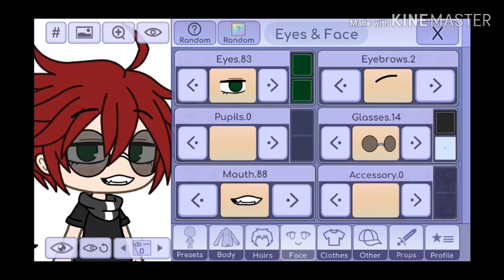How to make my main :)